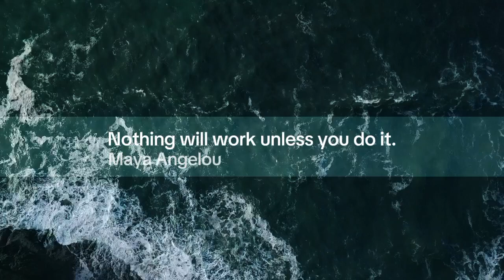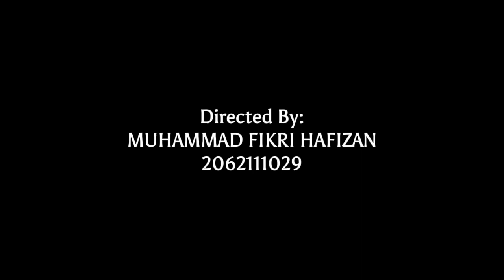Si unik teripang by Muhammad Fikri Hafizan